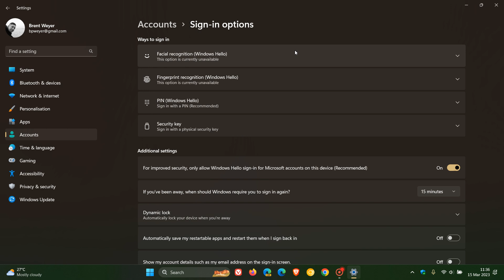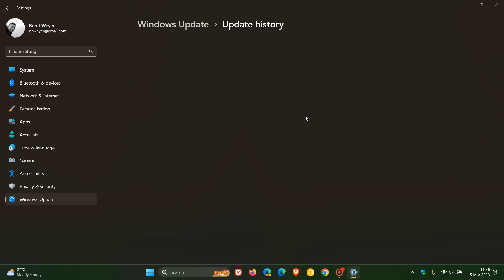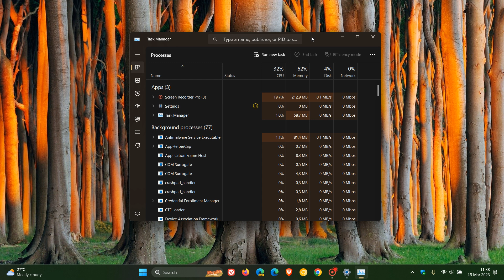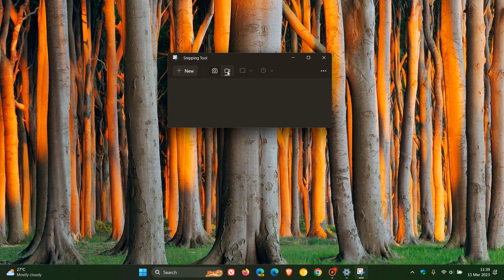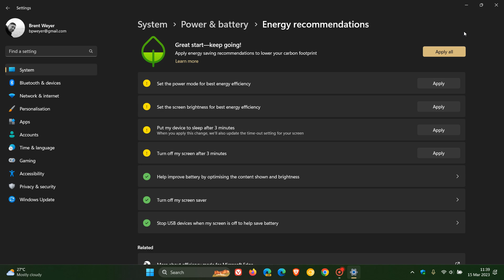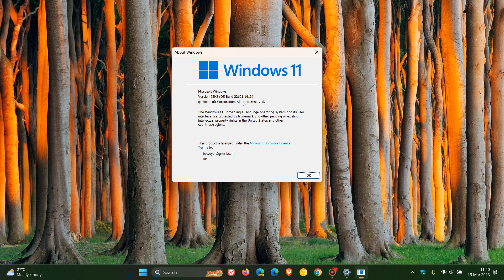Windows 11 22H2 and 21H2 March updates released, with all Moment 2 features now available for 22H2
These latest March "B" release Patch Tuesday security updates for Windows 11 22H2 (KB5023706) and 21H2 (KB5023698) address 54 vulnerabilities, with 1 security vulnerability already exploited in the wild.
For Windows 11 21H2 the update also includes a new advanced auto-learning feature for facial recognition, fixes for Excel, Edge, Color filters and also includes other fixes and improvements. It also fixes an issue related to Local Security Authority Subsystem Service (LSASS) and another related to parity virtual disks The update pushes Windows 11 21H2 to Build 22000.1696.
For Windows 11 22H2 the update also includes all the new features from the Moment 2 update (KB5022913): a new enhanced Taskbar search box and System tray, search in the Task Manager among many changes and improvements. It also adds easier access to Windows Studio Effects and the Quick Assist app, Tabs in Notepad and screen recording in the Snipping tool. This update also brings energy recommendations, a touch-optimized taskbar for 2-in-1 devices and also fixes slow file copying The update will push Windows 11 22H2 to Build 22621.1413.